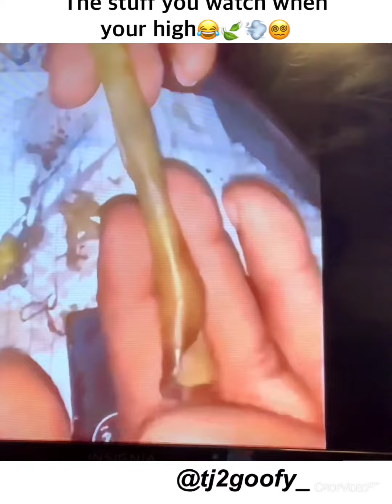The stuff you watch when your high😂🍃💨😵‍💫